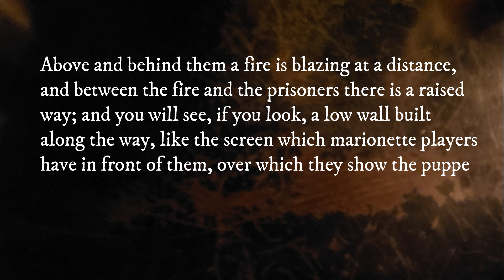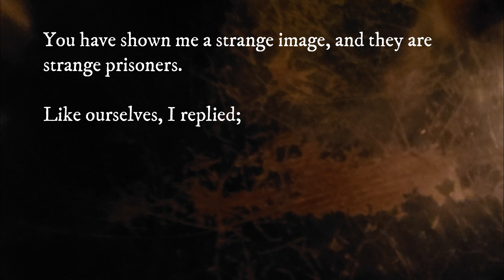PhilosoTechno - Plato's Allegory of the Cave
First in series sharing great philosophers' words set to techno music.